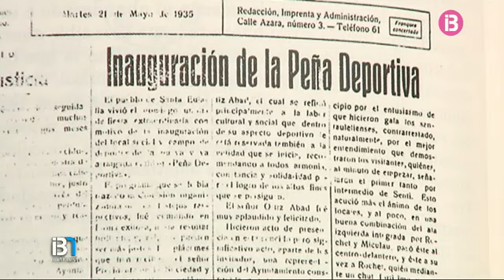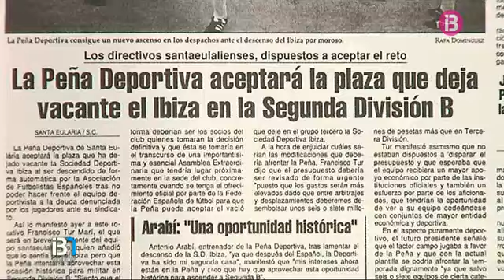La Penya Esportiva Santa Eulària compleix 80 anys